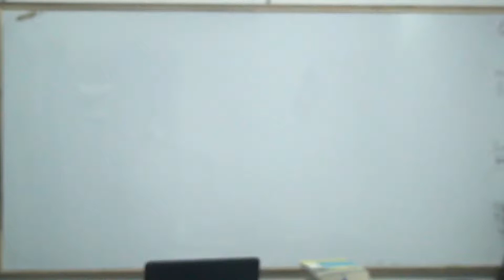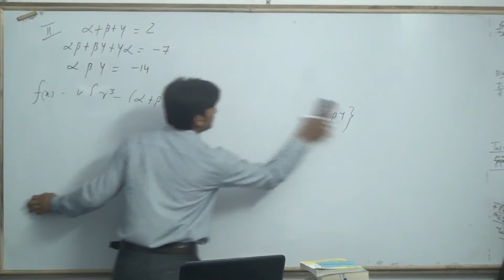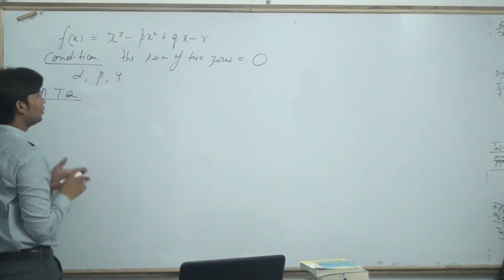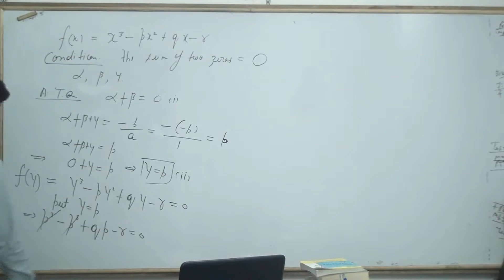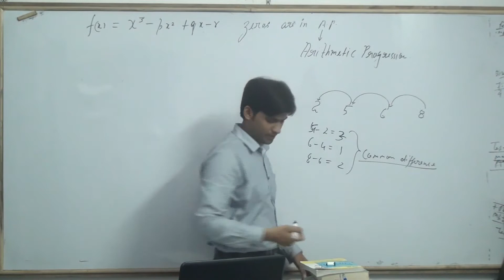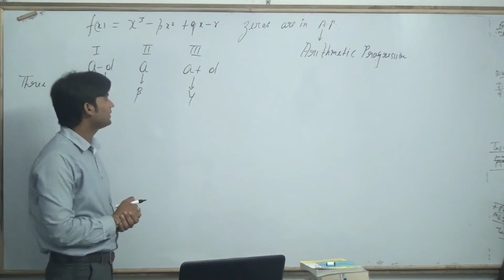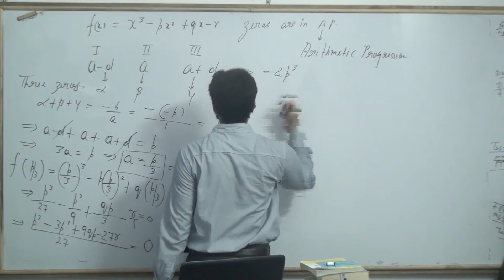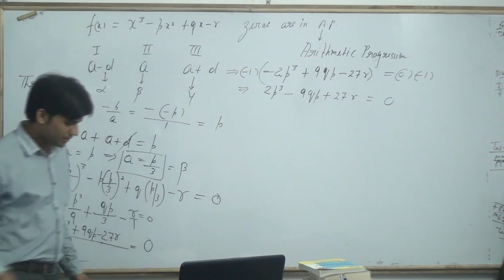POLYNOMIALS CLASS 10 PART 22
On finding a cubic polynomial when sum,sum of the products of its zeros taken two at a time,and products of its zeros are given